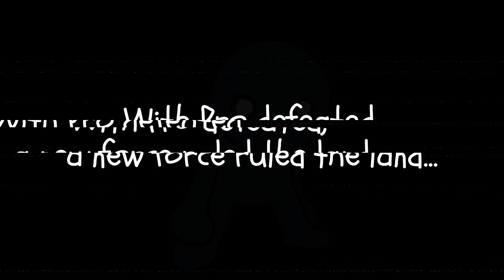Impair - Purin Pro'd (promod remix)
With Pro defeated, a new force ruled the land, and destroyed it. What's left of it, now?

i know that these are similar to the mario mix remixes fire is doing, but i enjoy making these so yeah